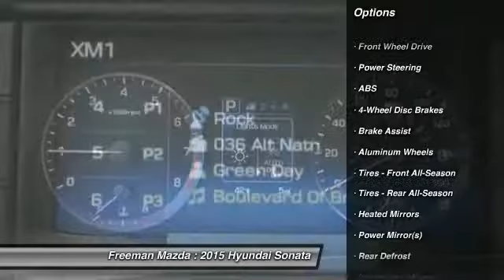2015 Hyundai Sonata Irving TX HFH158951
2015 Hyundai Sonata 2.4L SE

Freeman Mazda
1840 E Airport Fwy

Ven y compra este  Hyundai Sonata 2015 disponible ahora en  Freeman Mazda, con transmision automatica y 3 millas. Este puede ser el auto que has estado buscando.